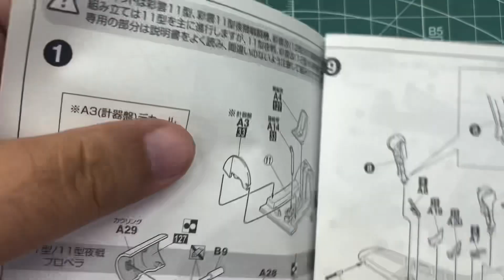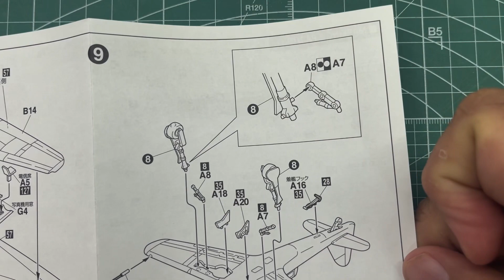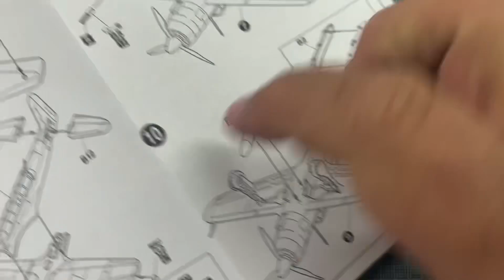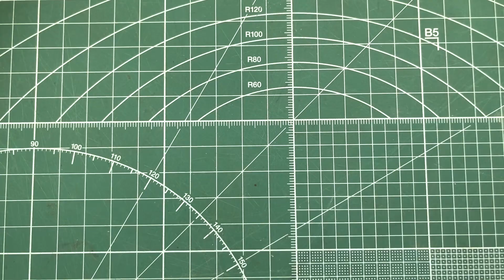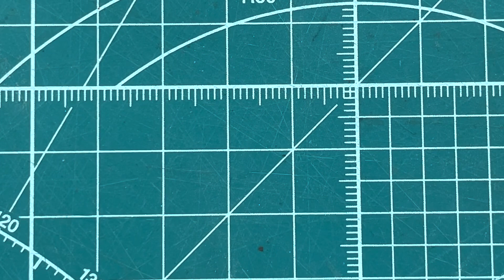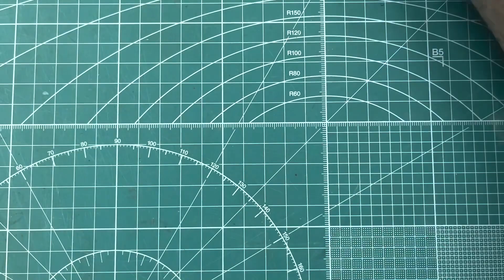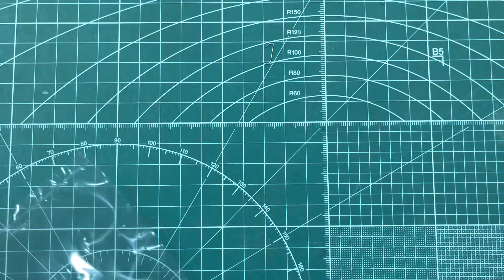Fujimi Nakajima C6N Ship Based Surveillance Plane Saiun Model 11/Saiun-Kai 1/72 Scale Model Aircraft